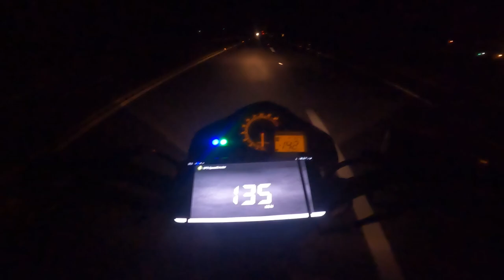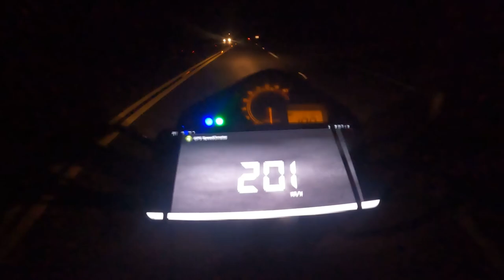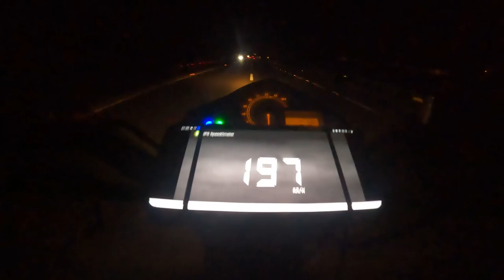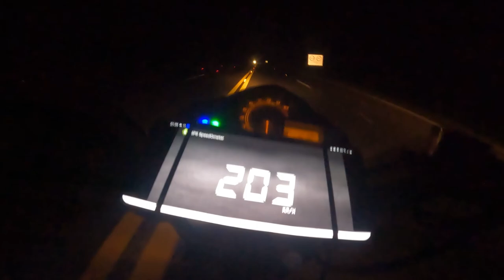TOP SPEED RIVA 500R MOTOR TWISTER 2 CILINDROS! UMA VELOCIDADE QUE NEM EU ACREDITEI